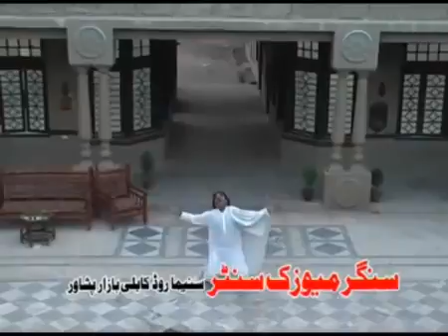Arman Chra Afghane Na Wayi Jahangir Khan,Hussain Swati,Nadia Gul Pashto Action Movie